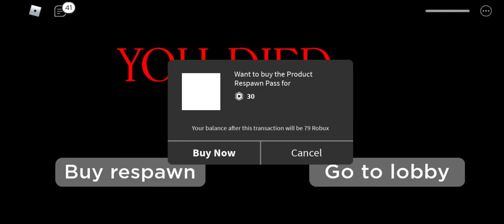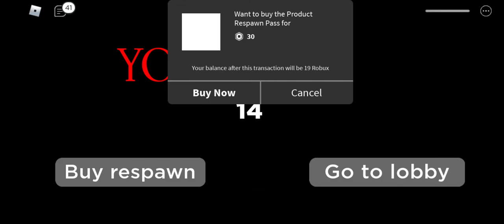Playing THE GUEST STORY!😈 I DIED lol!!!